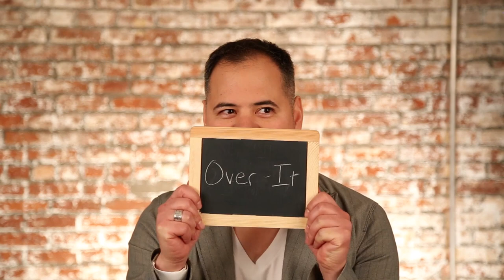"Yes And Amen"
Performed by Hannah Jane Peterson
Written by Tanya Birl-Torres and Jessica Sirls
Publishing: Music Beacon
Mixed and Mastered by Masaya Ozaki
Piano: Willem Oosthuysen
Percussion: Wilson Torres
Recorded at Singing Serpent
Photography: Oscar Gama, Jessica Sirls and Corne Smal

Single available for download on iTunes and other major platforms